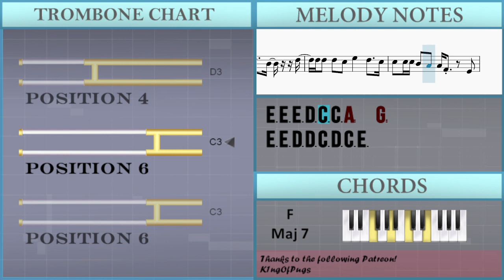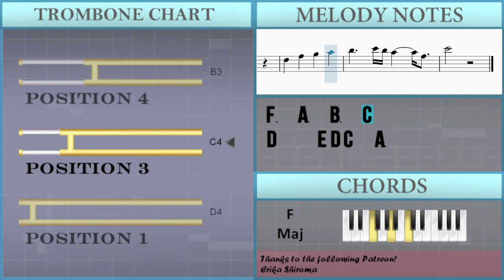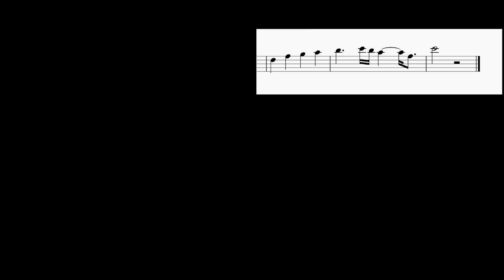How to play Please Please Please by Sabrina Carpenter on Trombone (Tutorial)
Comment and let us know how the videos have helped you. It keeps us going! :)The easiest way to learn how to play Please Please Please by Sabrina Carpenter on the trombone. It's a trombone tutorial for Please Please Please by Sabrina Carpenter.

EasyMusicLesson teaches you to play the your favorite instrument, through easy and simple animation so that you too can learn how to play Please Please Please by Sabrina Carpenter on the trombone easily. A trombone tutorial with visual animation graphic.

Chords of Trombone arrangement:
C Maj   A Dom 7   D Min 7   G Maj   F Maj 7   C Maj   G Maj
G Maj   C Maj   G Maj   A Min   A Min   F Maj   E Min   D Min
D Min   G Maj   G Maj   C Maj   G Maj   A Min   A Min   F Maj
E Min   D Min   D Min   G Maj   G Maj   D# Maj   C Dom 7   F Min 7
A# Maj   G# Maj 7   D# Maj   A# Maj   A# Maj   C Maj   G Maj
A Min   A Min   F Maj   E Min   D Min   D Min   G Maj   G Maj
C Maj   G Maj   A Min   A Min   F Maj   E Min   D Min   D Min
G Maj   G Maj   F Maj   G Maj   C Maj   E Dom 7   F Maj   G Maj
C Maj   E Dom 7   F Maj   G Maj   C Maj   G Maj   A Min   G Maj
F Maj

Melody notes of Trombone:
E3 E3 E3 E3 D3 E3   G2 E3
E3 E3 E3 D3 E3     G2 F3
F3 F3 F3 E3 F3   D3 D3 F3
F3 F3 F3 E3 G3   F3   E3
E3 E3 E3 D3 C3 C3 A2   G2
E3 E3 D3 D3 C3 D3   E3
G2       E3
E3 E3 E3 D3 E3   G2 G2 E3
E3 E3 E3 D#3 E3   A3   F3
F3 F3 F3 E3 F3   D3 F3
E3 E3 D3 D3 C3 D3 C3 E3
G2
E4       D4
C4   G3 A3   C4   D4
C4 A3
F4       E4
G4   E4   E4 D4 E4
E4   B3   B3 B3   C4   G3
D4   B3   B3 B3   C4   G3
A3   E3   E3 E3   G3   D3
E3 G2 G2 A2   C3   D3
G3
F3
G3 F3 G3 F3 G3   A#2 A#2 G3
G3 G3 G3 F3 G3   C4   G#3
G#3 G#3 G#3 G3 G#3   C3 C3 C3
G#3 C3 G#3 C3 C4 C3   C3
F3 G3 G#3 A#3 F3 G3 G#3   D#3
D#4 D4 C4 A#3 G3 G3 G3 G3
A#2 A#2   A#2 D#3   A#2   F3
A#2 G#3   G3
E4       D4
C4 A3
F4       E4
G3
C3 C4   C4   C4
B3   B3   B3 E4   D4   C4
E4 D4 D4   G3   G3
C4
C4 C4   C4   D4
G3     C4   B3 D3
F3   A3   B3   C4
D4     E4 D4 C4     A3
E4